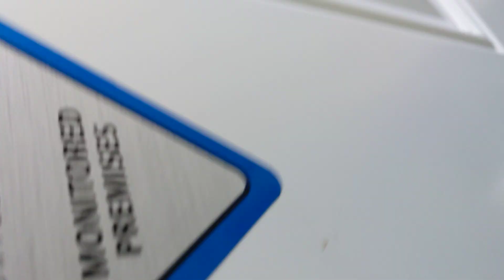Sturgeon Lake Reserve road Nov 6, 2022